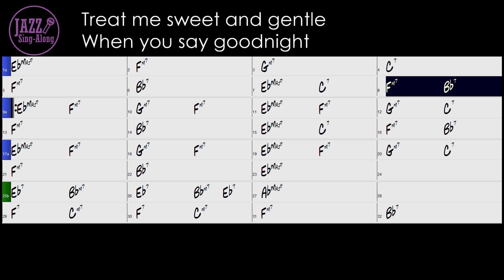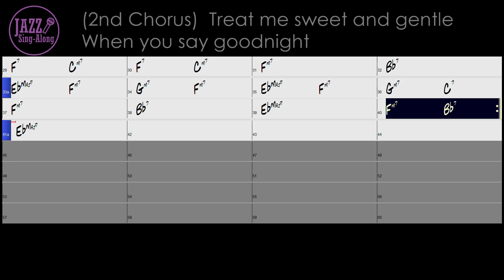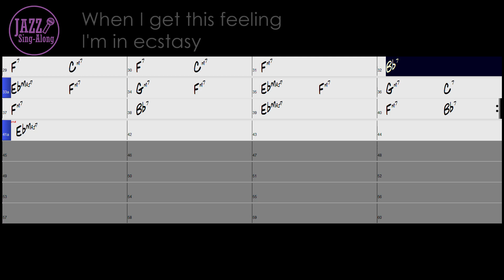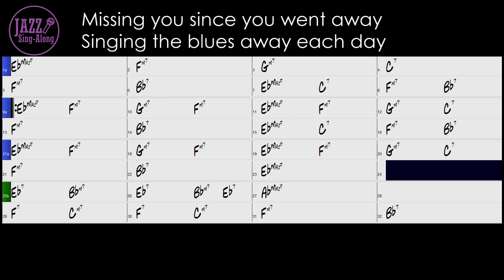Just Squeeze Me - with Intro + Lyrics in Eb (Male) - Jazz Sing-Along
- 110 bpm
- Key = Eb (For Male / Low Voice)
- Swing
- Piano Trio